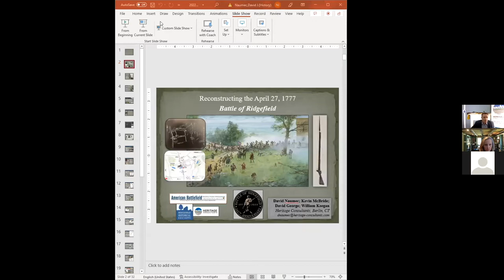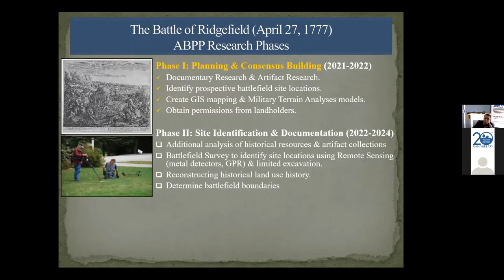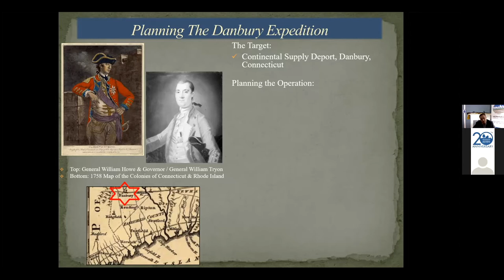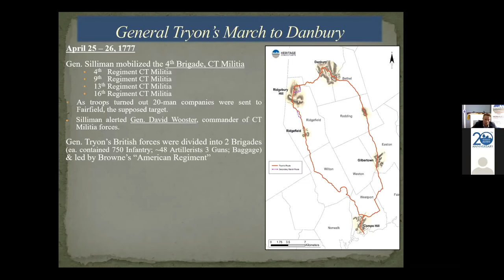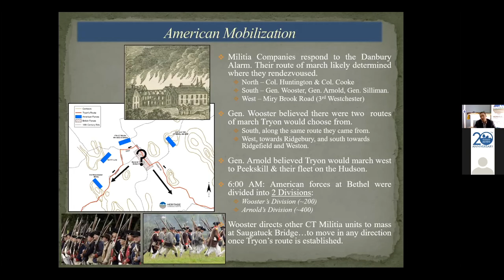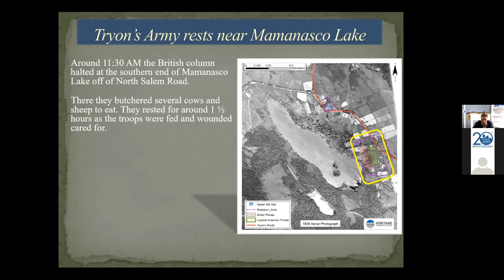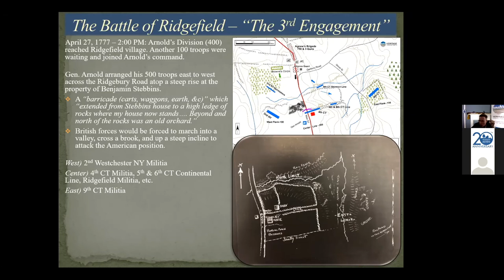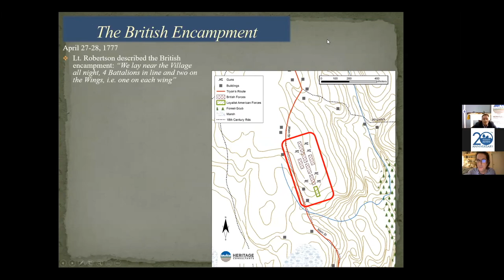Reconstructing the Battle of Ridgefield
This lecture, given by David Naumec, Ph.D., field historian and researcher from Heritage Consultants, shares the latest findings on the Battle of Ridgefield.  These findings are the result of research supported by a National Parks Service American Battlefield Protection Program grant awarded to the Ridgefield Historical Society and CT State Historic Preservation Office in 2020.

The grant was awarded following the discovery of human skeletal remains under a home near Main Street in Ridgefield in late 2019. The remains are believed to be soldiers in the Battle of Ridgefield and the discovery strongly suggests that there is much more to be learned about the Battle.

The research findings presented here are also contained in a technical report authored by Heritage Consultants, outlining what we now know about the Battle of Ridgefield and presenting what further work may reveal. The technical report is shared on the Ridgefield Historical society website.